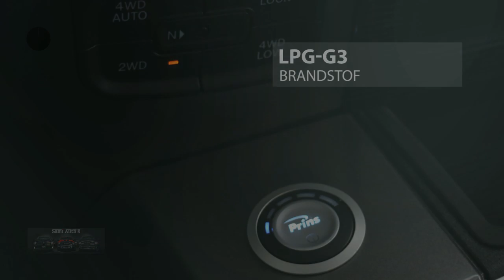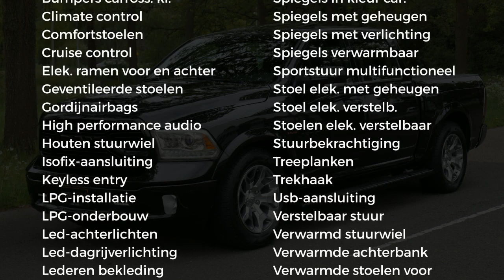Dodge Ram 1500 | SOLD | Limited | 5.7 V8 | Wij hebben te koop een grote voorraad nieuwe en gebruikte